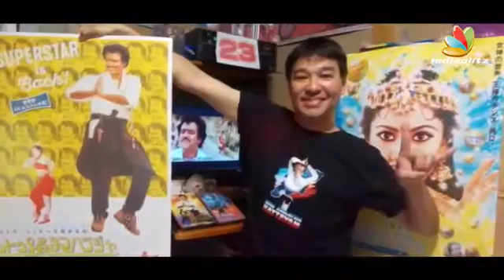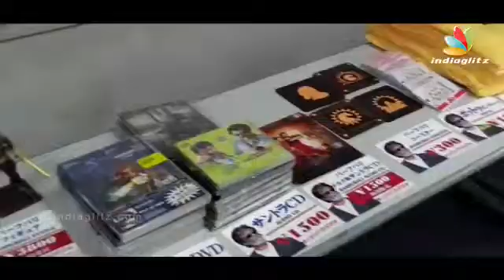Interview with rajani fan in Japan amazing interview mustwatch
don't forget to subscribe like and share to the video must watch Rajini Fan he had one auto in Japan and his first movie was with movie and and he was one of the great fairy look better movie for five times and don't forget to subscribe my channel and give like comment if you need any videos you can come and in